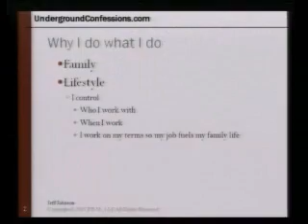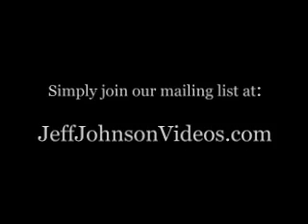Affiliate Marketing and Product Creation Part 1 of 13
In this video you'll see Jeff Johnson's Affiliate Product Creation and Promotion part 1 of 13 Jeff touches upon topics like product creation, affiliate marketing, and website seo. for more product creation and promotion tips, they are all 100% free!

This video is only the tip of the iceberg, check out Jeff's other videos on our channel

Consumer Notice: This video may contain a paid affiliate link.

If you want to check out part 2 of Jeff's Affiliate Marketing and Product creation series, you can find it

And to learn even more about affiliate marketing and to get more free advice check out this video linked